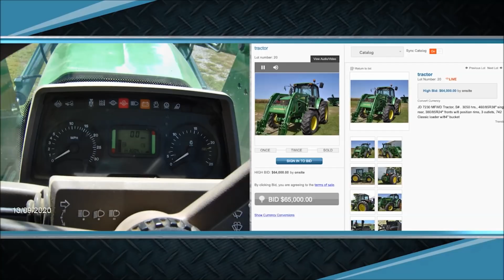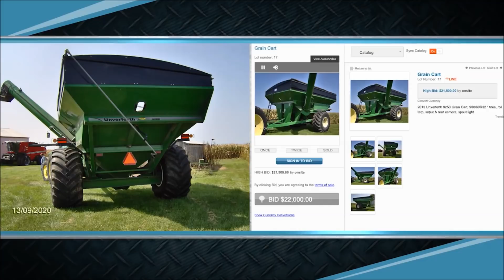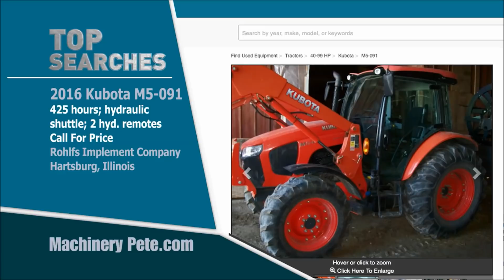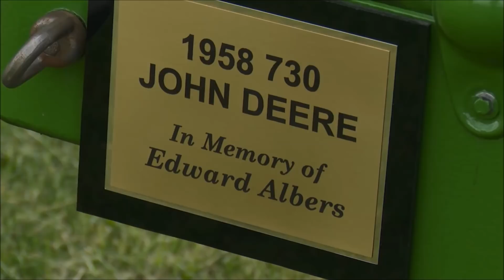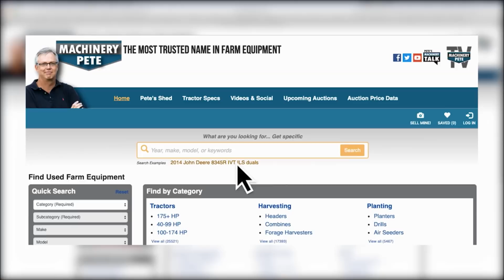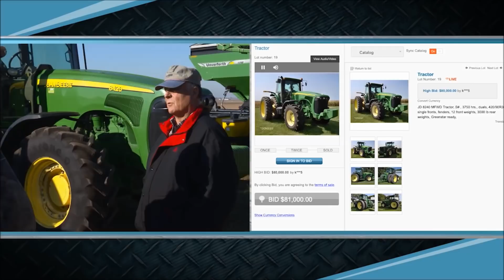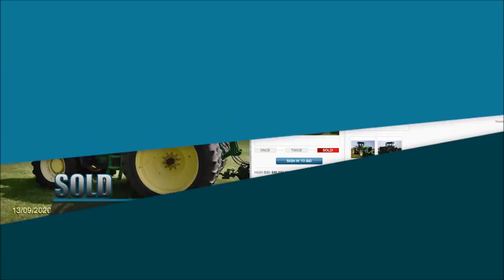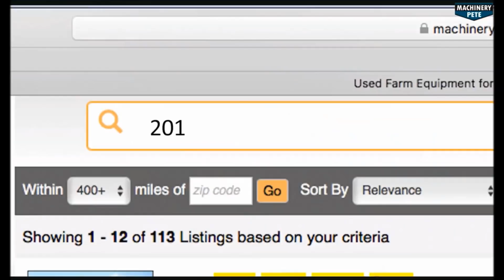Machinery Pete TV Show: 2005 John Deere 8420 with 3750 Hours Sells on Illinois Farm Auction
Machinery Pete TV Show Season 8, Episode 16. Pete covers the Brian and Nancy Wrage farm retirement auction in central Illinois, a sale by Mike Maske Auction Service. We watch a 2005 John Deere 8420 with 3,750 hours sell; also a JD 7230 tractor with loader; Unverferth 9250 grain cart. Tractor Tales shares story of a 1958 John Deere 730 tractor brought home by an Illinois family. Pete also highlights the recent trend of very strong prices on good used pickup trucks late in 2020.